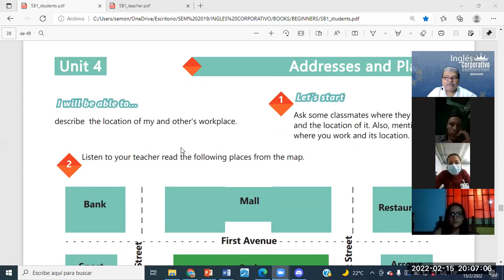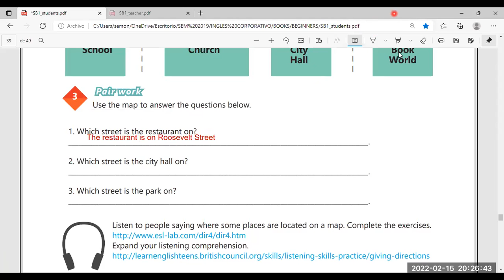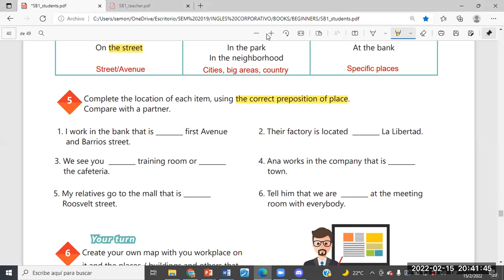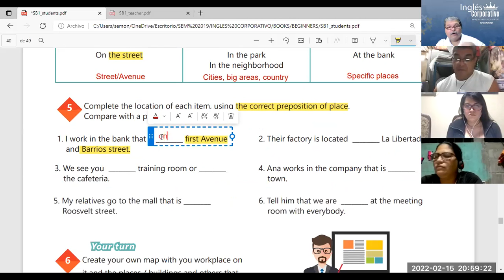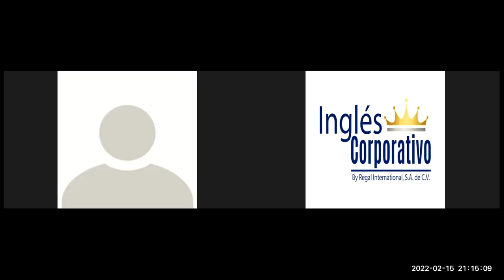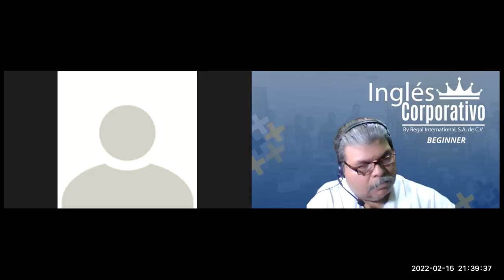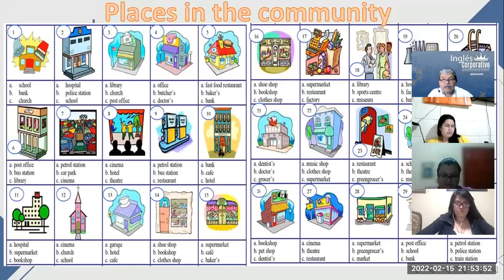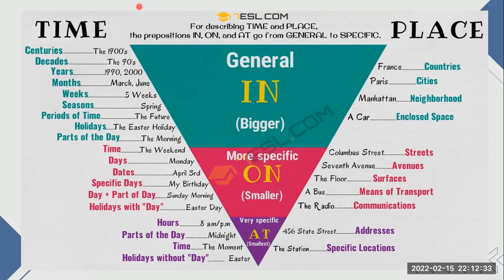Ingles Corporativo-Videoconferencia #16 HOW TO USE PREPOSITIONS OF PLACE.